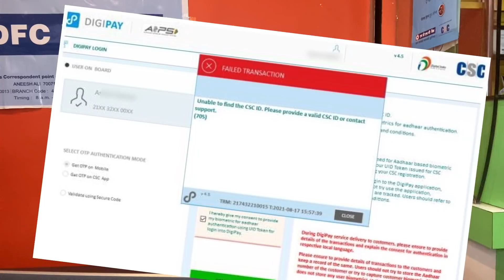CSC Id Blocked for Physical Verification Pendency | CSC Center Physical Verification Process 2021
CSC Id Blocked for Physical Verification Pendency | CSC Center Physical Verification Process 2021 | CSC physical Verification Kaise Kare

0:04
3:07
3:32
3:54
4:05
4:14
4:35
4:54
5:14

Topics